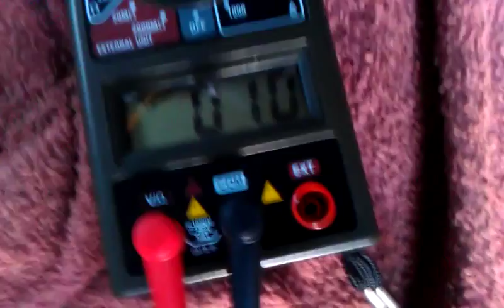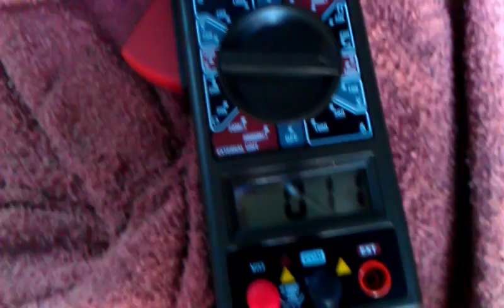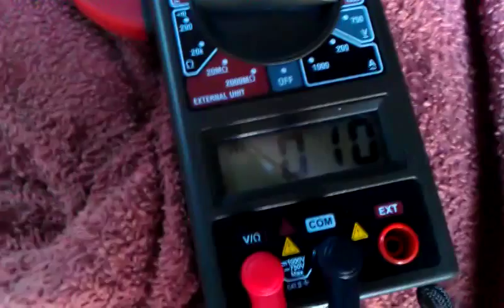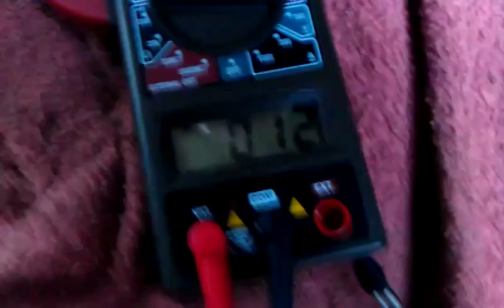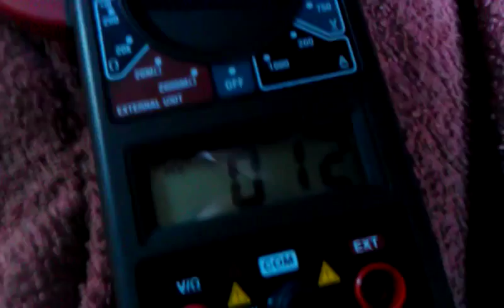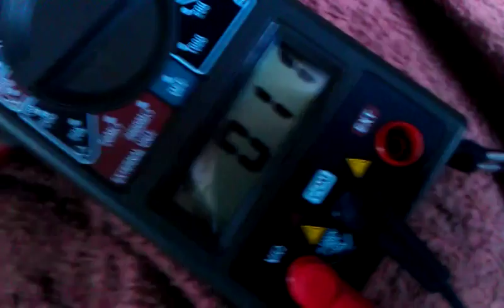Help with my power drive 750watt inverter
I don't know what the problem is, not sure if its just my battery not good or big enough. Or power inverter is not enough watts to run a desktop computer and 20" monitor. Please I hope someone can help me with this. What do I need to make this work like its suppose to. Thank you for any help provided.